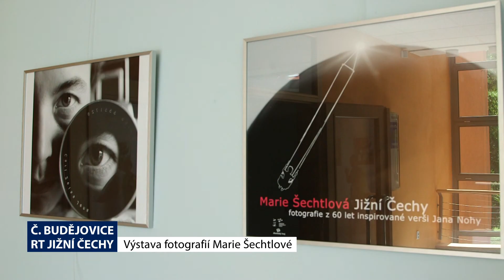Jihočeské minuty - 19. 6. 2018